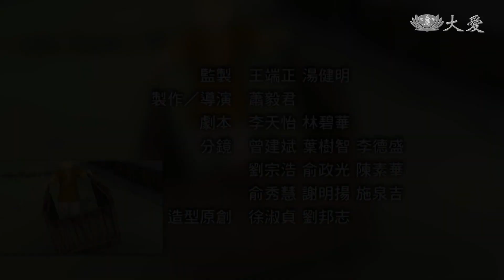【唐朝小栗子】 爹爹受傷了 20231009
栗子爹因小栗子的關係受傷，因而讓家中氣氛低迷，最後在小栗子的機智下，讓家中又充滿了 歡笑。